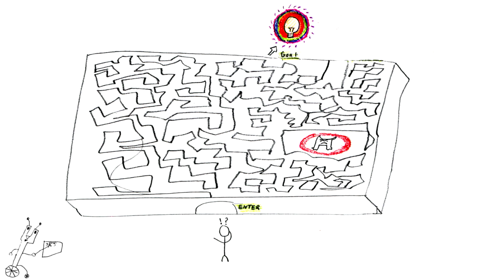Go out there and make something! Sylvia Todd at TEDxSanDiego 2013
Sylvia Todd, the girl behind the 'Sylvia's Super-Awesome Maker Show,' is only 12 years old but has over one million followers -- kids and adults alike. On her show Todd gets herself busy with 'everything cool and worth making' -- like an Arduino pendant that flashes to your heartbeat. Todd is as comfortable with a soldering iron and a hot-glue gun as she is with a microphone and a camera. Her show helps us realize that today's kids are enormously capable digital natives, with unlimited potential.